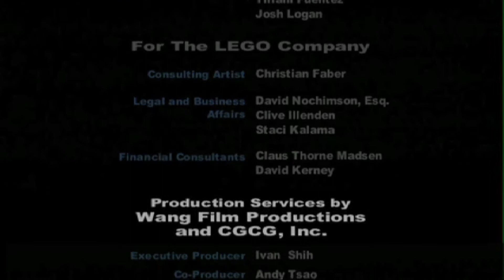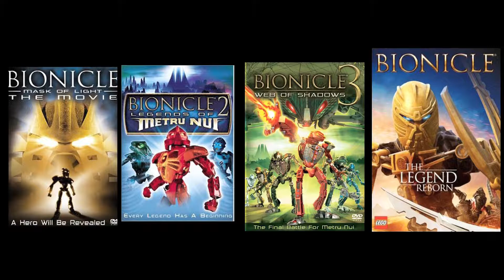Bionicle: The Legend Reborn Review (HD)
Finally, we look at the last Bionicle movie, undouptedly the black sheep of the franchise for several reasons.
Thanks to Werezilla and EDICTARTS for the reviews mentioned in this video.